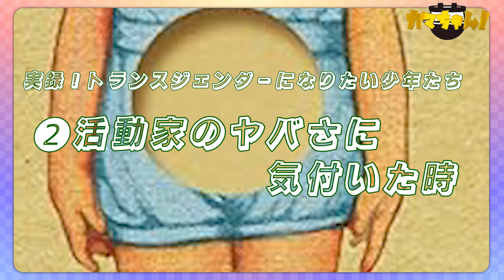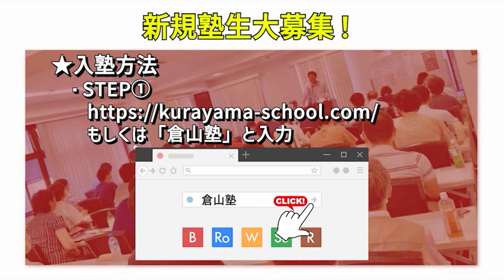カマちゃん！ #33【トランスジェンダーになりたい少女たちはつまらんからこそ面白い！②】当事者を甘やかす活動家 日本史研究者 山口志穂 倉山塾東海支部 Ami【チャンネルくららサブch】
『オカマの日本史』著者・山口志穂による、オカマの視点での歴史解説番組。
【カマちゃん！再生リスト】
※異論、反論はすべて受け付けます。時にはテーマとして、時には番組内で取り上げることも。ただし、悪意を持っての誹謗中傷などはなきように、常識の範囲内でお願いいたします。

山口志穂『オカマの日本史』
秋吉聡子『吉原の真実 知らないことだらけの江戸風俗 (自由社ブックレット10) 』